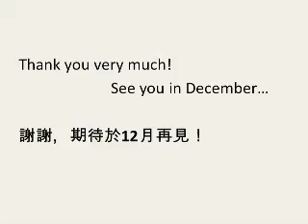M+ Public Forum II: Where We are Now and Where We are Going (Part 4)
M+ public forum would be held regularly throughout the development of the museum project as a platform for Lars Nittve, Executive Director of M+, and the curatorial team to update the public on the development of M+, Hong Kong's new museum for visual culture.

Topic: M+ Public Forum II: Where We are Now and Where We are Going (Part 4)
Date: 20 Nov 2012 (Tue)
Time: 7-9pm
Venue: Lecture Hall, Hong Kong Science Museum